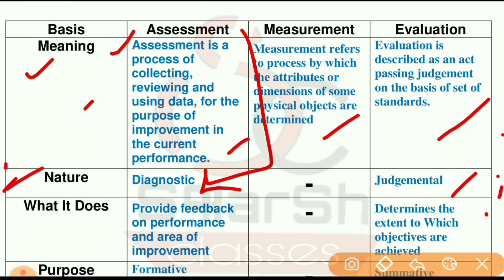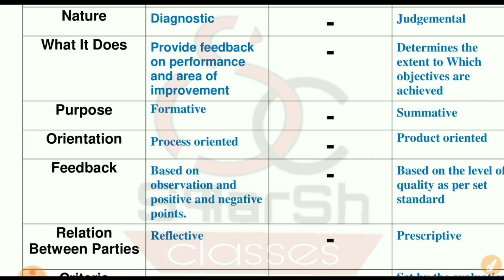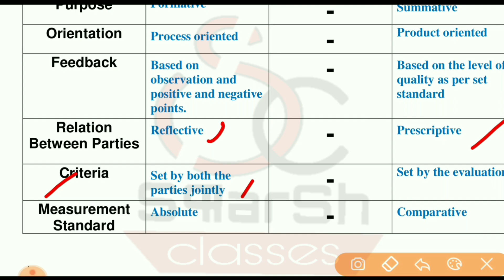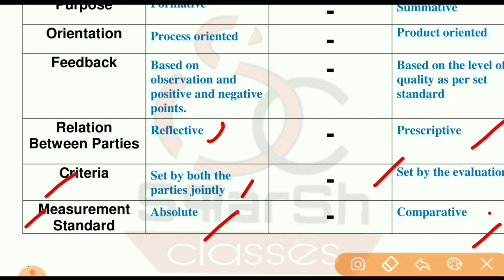Difference Between Assessment, Measurement & Evaluation